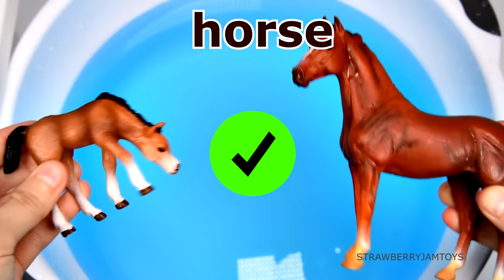Learn Wild Zoo Animals and Sea Animals Matching For Kids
Matching is a vital early childhood skill as it helps children classify objects. Children can match animals by identifying the simalrities and differences between the animals. Matching games help also help develop problem solving skills, knowledge about animals, memory and cognitive development.